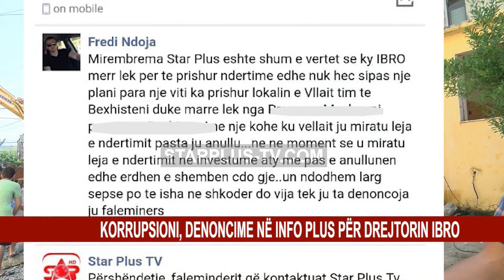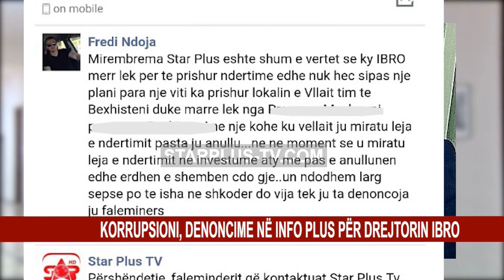KORRUPSIONI, DENONCIME NË INFO PLUS PËR DREJTORIN IBRO